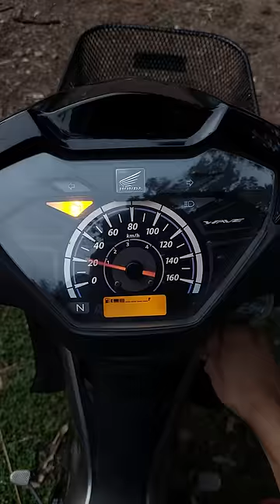การเติมน้ำมันที่ถูกต้อง | oooong